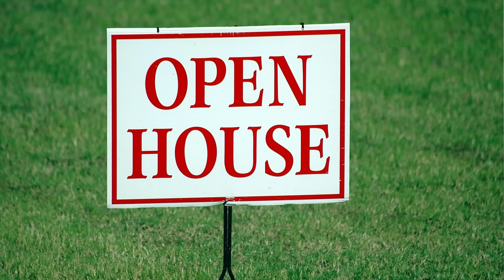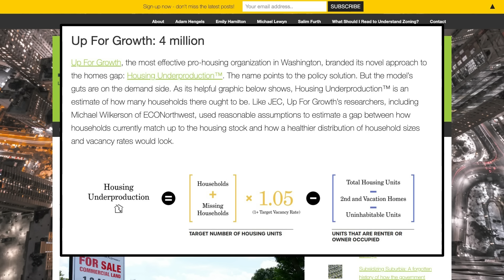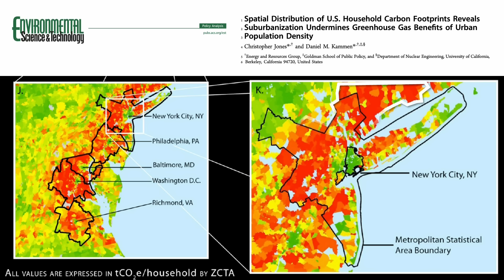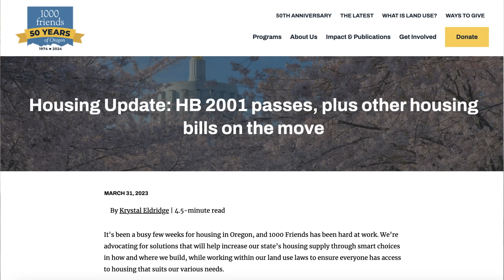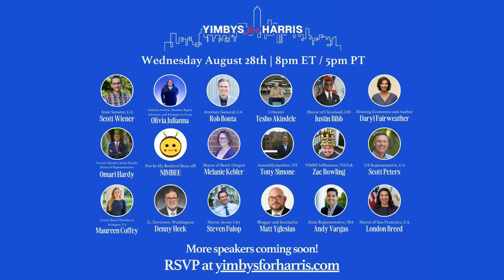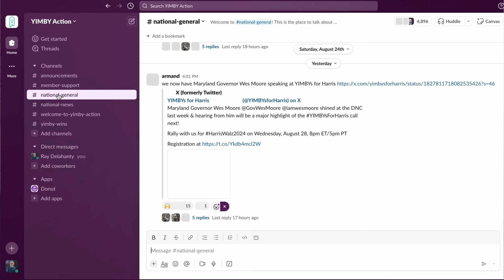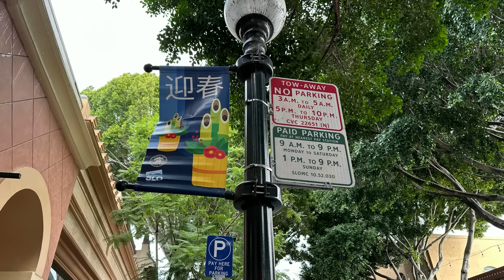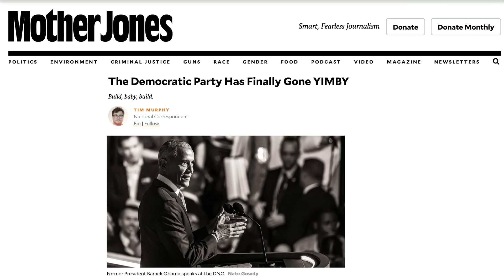YIMBYism Just Might Be a Political Juggernaut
It became very obvious after starting this channel that probably the biggest motivating force for people who care about urbanism is, simply, the fact that places with great urban qualities are often so unaffordable. Enter YIMBYism, the movement that says the more neighbors, the better, and the more people who can afford to live in a city, the better it is for everyone.

If you're watching on or before August 28, 2024, consider joining the YIMBYs for Harris call. RSVP at this line, and consider joining the livestream on my YouTube channel!

CityNerd is on Nebula, the creator-owned streaming service, ad-free!

And! Gift cards -- get the same deals using my code, but gift a membership to someone who needs weekly (ad-free and promo-free) Nerd propaganda!

Images
- A multitude of tedious screen captures, credited above under Resources

BlueSky: @nerd4cities
Threads: @nerd4cities